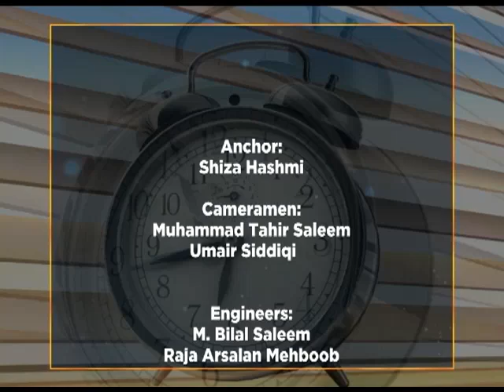WTM ORAL HYGIENE DAY (20-03-2019)